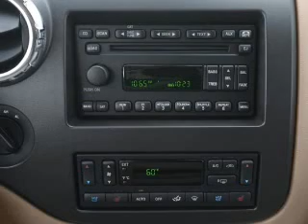2006 Ford Expedition - Mendham NJ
Year: 2006
Make: Ford
Model: Expedition
Trim: Limited
Engine: 5.4 liter 8 cylinder 24 valve
Transmission: 4-Speed Automatic
Color: Black
Mileage: 81791
Address:
102 East Main St